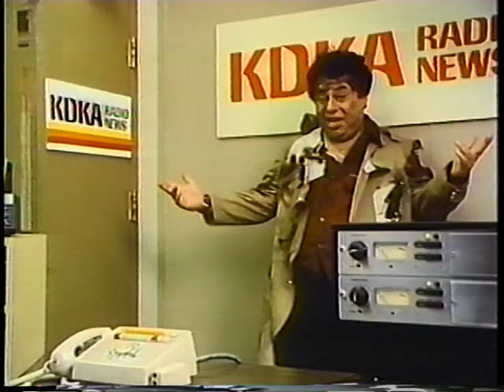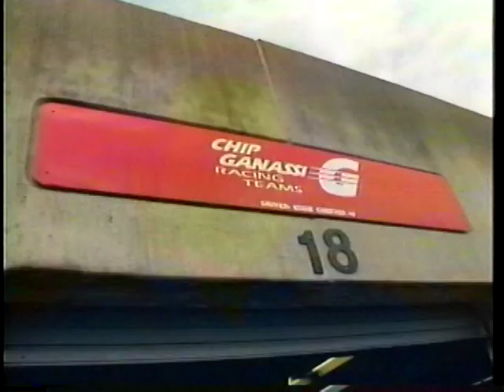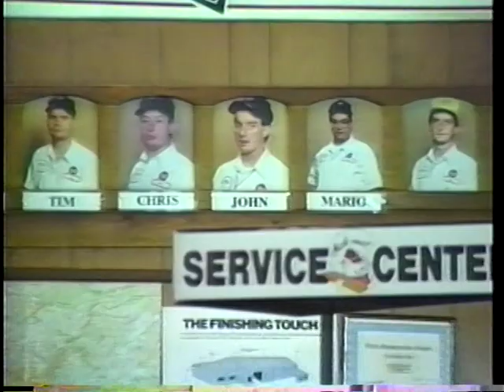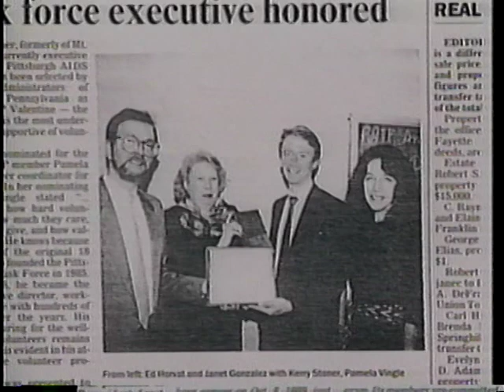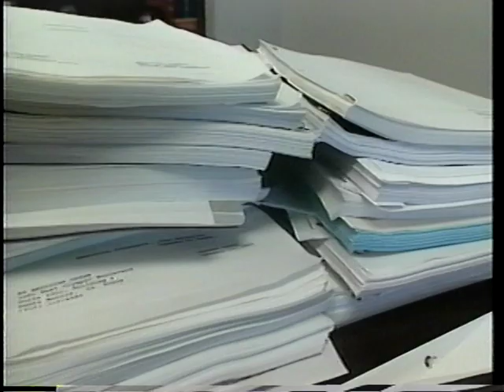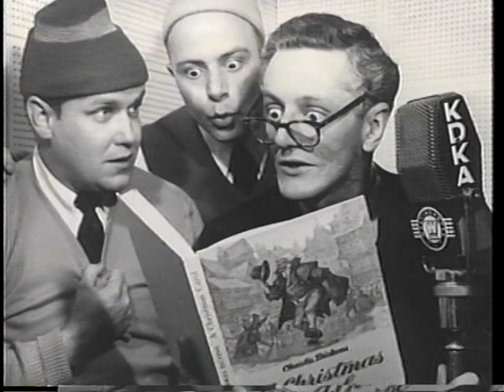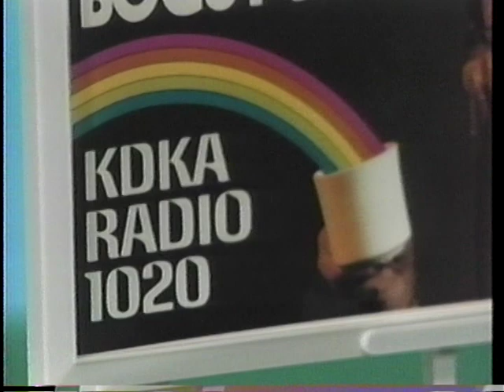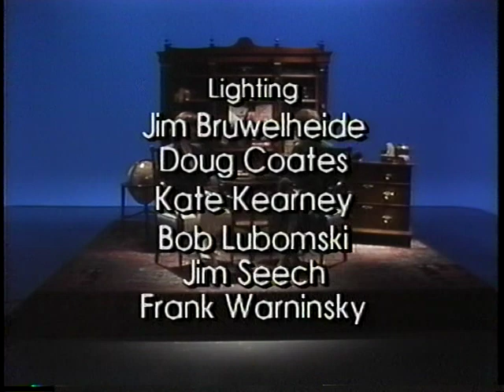Pittsburgh Profiles No. 3 (9/22/1992, WQEX)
In the third of three Pittsburgh Profiles programs, Marie and Roma Torre visit with race car driver Chip Ganassi, AIDS activist Kerry Stoner, Nemacolin Woodlands Resort owner Maggie Hardy Magerko, and three generations of KDKA-AM morning show hosts: Rege Cordic, Jack Bogut and John Cigna.